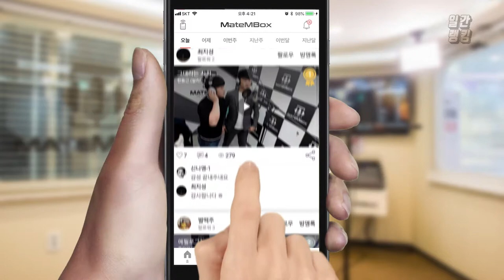메이트엠박스 일간 랭킹 순위 TOP4 2018년 8월 29일 [daliy ranking]